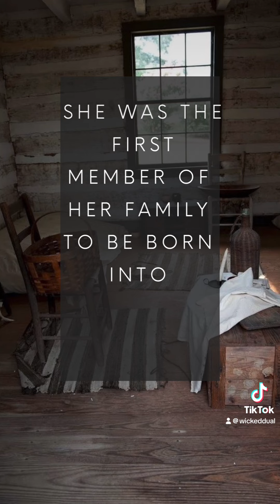🌟 Think your dreams are impossible? Then Meet Sarah Breedlove 🌟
🌟 Think your dreams are impossible? Then read this. 🌟

Meet Sarah Breedlove, born on December 23, 1867 in Delta, Louisiana. She was the first in her family born into freedom, but life wasn’t easy. Orphaned by age 7 and married at 14, Sarah could have let her circumstances define her. But she didn't.

At age 38, she started her own hair care business. And by the time she passed away at 51, her estate was worth the equivalent of $14 to $30 million in 2018! 💸💪

She became one of the first self-made Black female millionaires in America. You might know her as Madame C.J. Walker.

Her story is a reminder to never give up. Your dreams are worth fighting for! 🌠✨